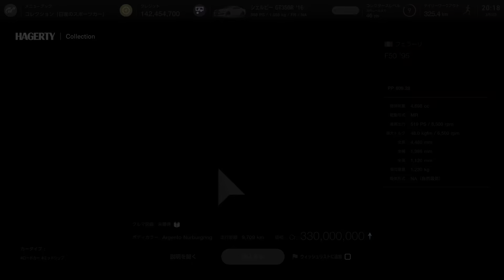グランツーリスモ 7_PS5